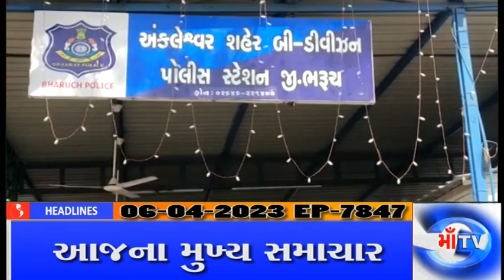માઁ ટીવી 06. 04. 2023 માઁ ટીવી ન્યુઝ લાઈન સમાચાર ( મુખ્ય સમાચાર )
માઁ ટીવી ન્યુઝ લાઈન સમાચાર ( મુખ્ય સમાચાર )